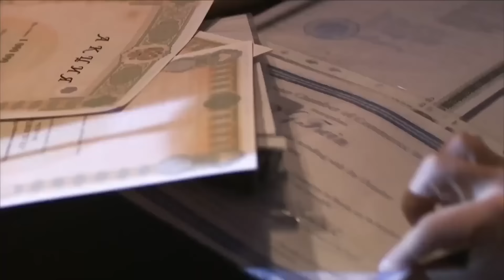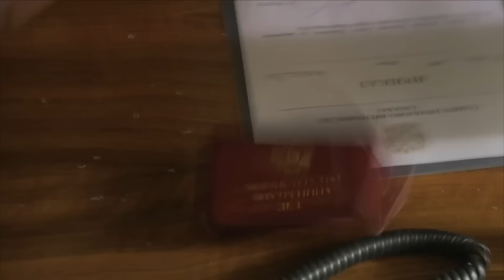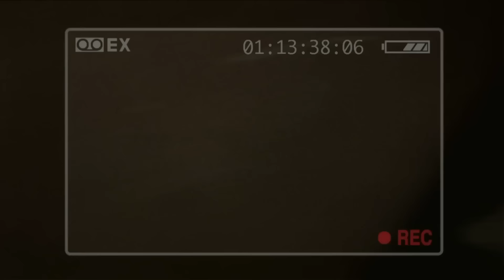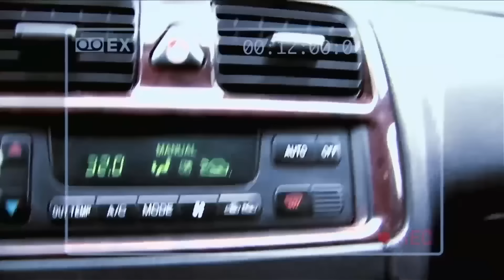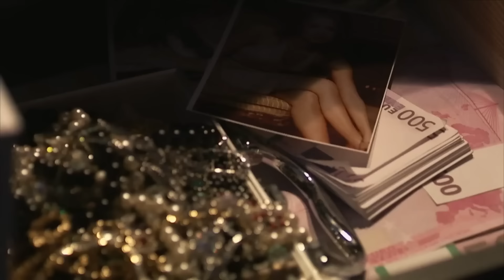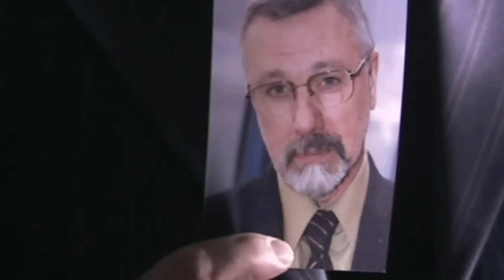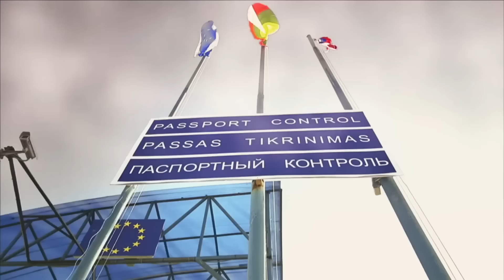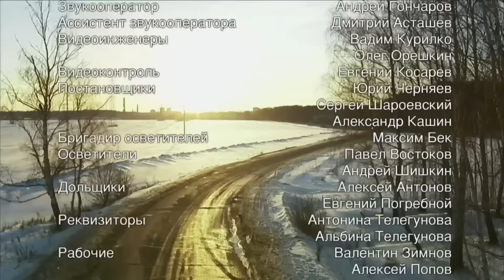MEJOR PELICULAS DE ACCION 2023! PELÍCULA EN ESPAÑOL 2023 |BÚMERAN